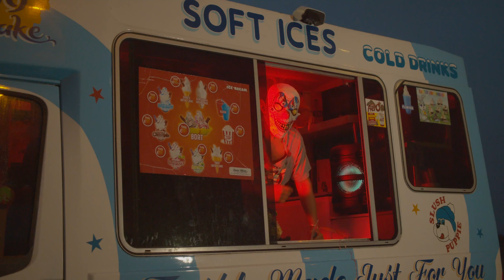NibZz - The Purge (Official Music Video)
Second single release.

This real hip hop track is an original, lyricist NibZz went to town on this banger just to make your head bounce as u listen.. Come join our purge..

Pleasure on working with some great creators in their own respected craft.

Beat by The Kamanchi for Applaudio Productions
Mixed / produced by Ger McDonnell
Video produced by Ed Didit

Available on all streaming platform sites such as iTunes, Spotify etc